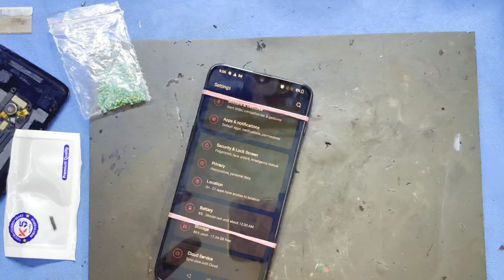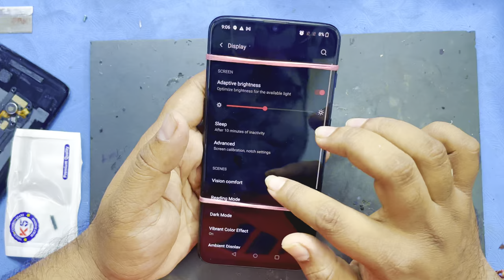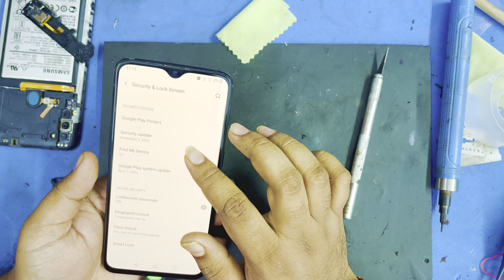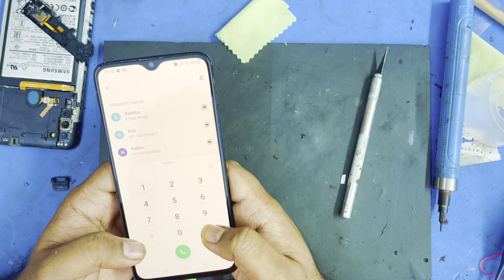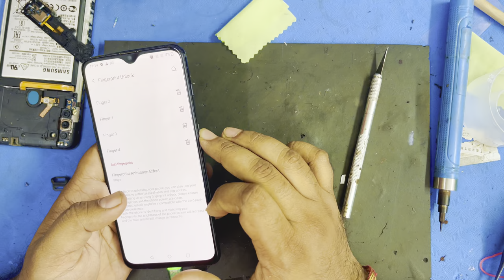OnePlus 6T Display Change FINGERPRINT WORKING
Hello friends..